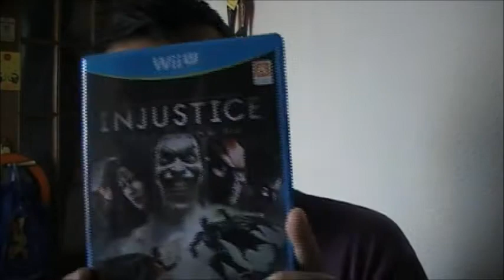Compras primera quincena de Noviembre 2013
Algunas comprillas del mes de Noviembre.